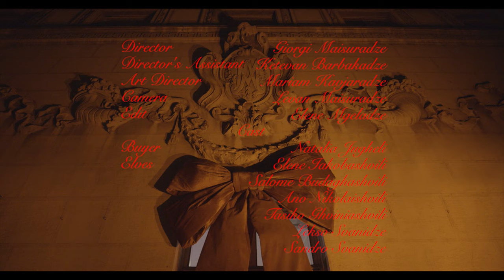Hammock x Buyers - Night at Buyers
ჟურნალი Hammock Buyers-თან ერთად გეპატიჟებათ წინასაახალწლო ღონისძიებაზე - Night at Buyers.
 27 დეკემბერს, 19:00-იდან Buyers-ის შოურუმში თქვენ შეძლებთ შეიძინოთ ბელგიური და ჰოლანდიური ხელნაკეთი საახალწლო სათამაშოები, ნაძვისხეები და აქსესუარები ახალი წლისთვის. აგრეთვე შოურუმში წარმოდგენილი იქნება ისეთი ნიშური ბრენდების ნივთები როგორებიცაა: Veja, N21, Heretic, RMS beauty, Taschen, Assouline და ა.შ.
ღონისძიებაზე გაგიმასპინძლდებით Hennessy-ის უგემრიელესი კოქტეილებით.